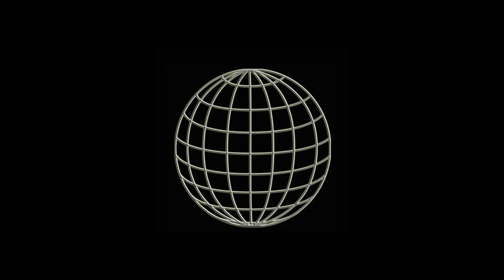WUW TV 211: Handicapmatch: Mirko vs Z-Familia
Handicapmatch: Mirko vs Z-Familia - 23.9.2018 Vienna